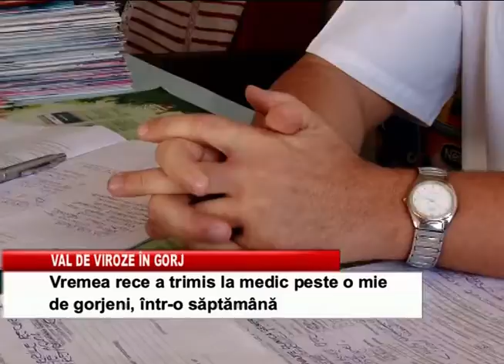VAL DE VIROZE